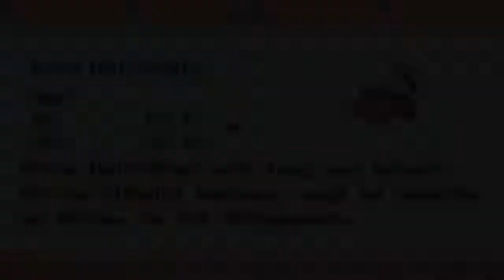Let's Play Pokemon Feuerrot [zurück nach ALABASTIA] PART: #002 [HD] DEUTSCH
►Pokémon Feuerrot

►zurück nach ALABASTIA Prof. Eich wartet auf ein Paket!

★Das Video wurde von mir selbst Produziert.
Es wurde von mir Persönlich besprochen auf den Originalton des Spieles.

Viel Spass!

Pokemon Feuerrot [Ash und Glumanda] PART: #001 [HD] DEUTSCH
Pokemon Feuerrot [zurück nach ALABASTIA] PART: #002 [HD] DEUTSCH